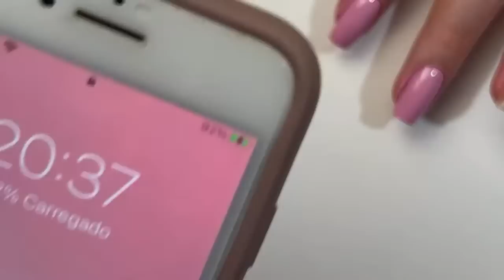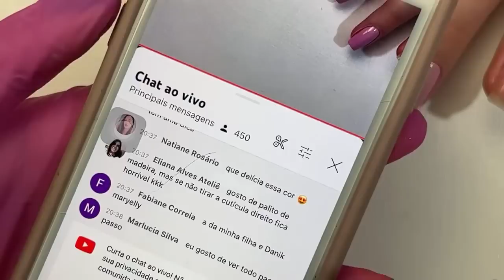LIVE | Unhas decoradas com Marmorizado e folhas de ouro ✨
CUPOM: FRAMALVES

CUPOM: PRINCESAFRAM